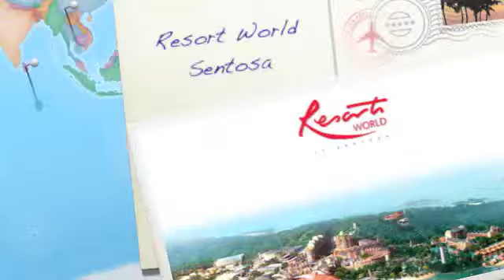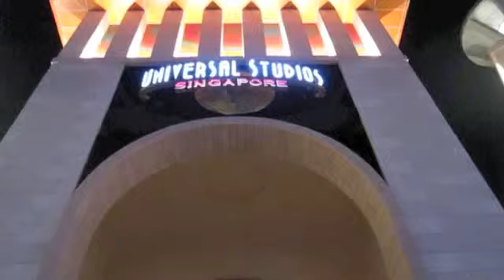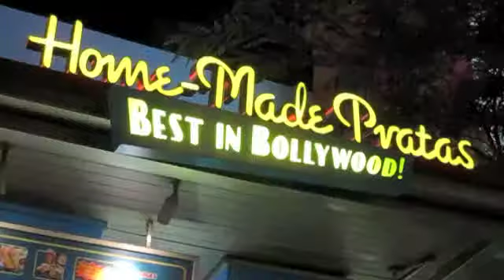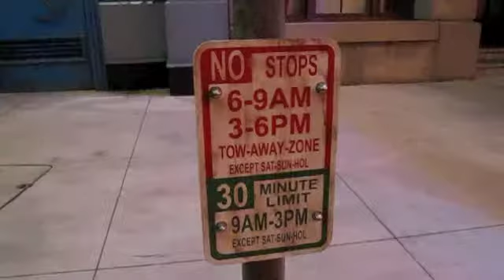Resort World Sentosa